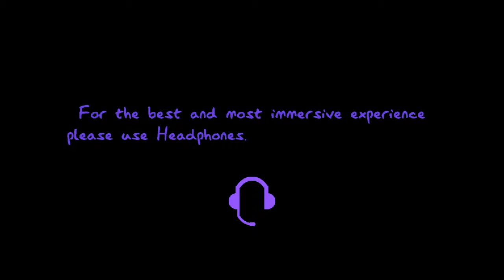playing with my stalker (Phasmophobia)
shoutout to the living legend herself

might make a few more phasmo videos.